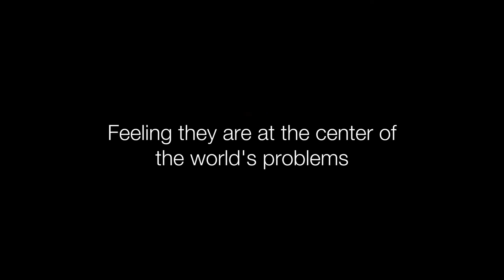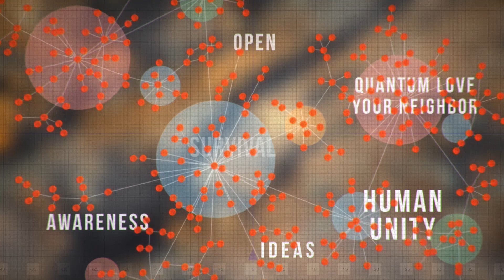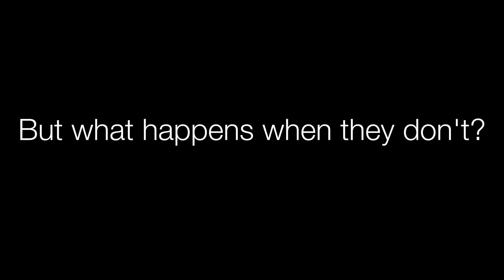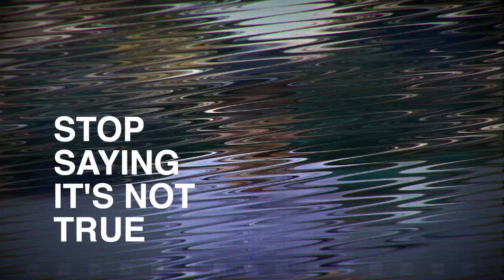OFFICIAL TRAILER - The World the Jews and the Science of Human Survival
Have you ever wondered about the strange relationship between the world and the Jews? The root cause behind antisemitism and the cure for this persistent phenomenon? Who are the Jews? Is everyone a Jew? This and other questions are finally getting answered with network science, big data and some help from ancient texts.